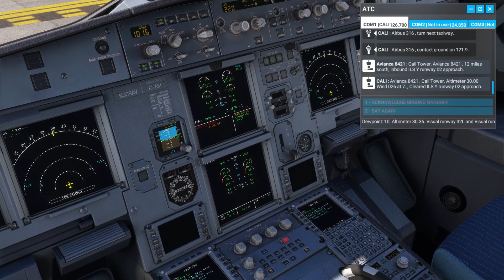Take off from SKBO and landing at SKCL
MFS 320FENIX